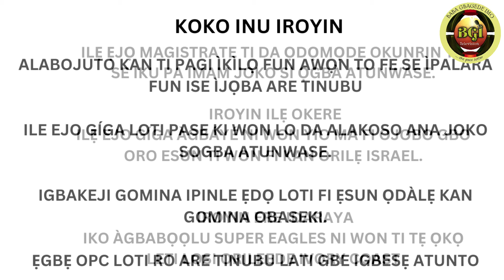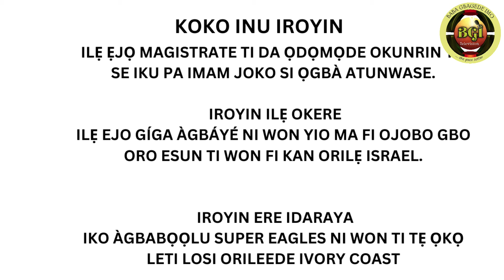ẸGBẸ O.P.C TI FI ỌRỌ GBANKOGBI RANṢẸ SI TINUBU LORUKO GANI ADAMS.